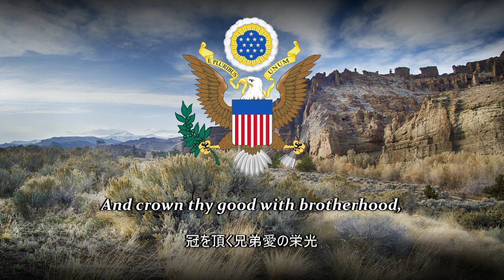【America the Beautiful - アメリカ ザ ビューティフル】United States Patriotic Song - アメリカ合衆国愛国歌